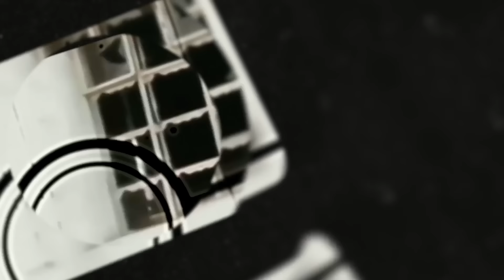{ساس يسوس}(142) مافيش عسكر ولا حاجة ان شاء الله..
في الحلقة اللي فاتت ، بدأنا في موضوع ، هنناقش فيه وضع مصر تحت حكم السيسي ، بصفته إمتداد لحكم عسكري ، كابس على أنفاس الناس لسنين طويلة. وازاي طول الوقت ، بينظم ويرتب أموره ، بالشكل اللي مخليه بيحاول دايما ، إنه يبقى قادر يتعامل مع أي ظرف ومتغيرات. وازاي يعدي فوق أي مطب سياسي أو اجتماعي ، بل ويستفيد منه كمان ..
 وشرحنا إن فكرة الاعتقاد ، بأن ظهور الجيش في الحياة السياسية ، بدأت مع انقلاب يوليو 52 مش صحيحة. وحكينا باختصار ، تاريخ مصر مع العساكر ، من أول انشاء محمد علي باشا للدولة الحديثة ، بصفتها جهاز ، مهمته تحقيق طموحاته هو شخصيا. ووظيفتها خدمة الجيش مش العكس.
واتكلمنا عن الظروف اللي هيأت. وساعدت على ظهور حركة الظباط الأحرار. وشرحنا إن إزاي كان منهجهم ، هو تغيير سكة الجيش ، من كونه هيئة من هيئات الدولة ، لكونه هو الدولة نفسها . والمؤسسة المسئولة عن حكم البلد . وإدارة سياستها واقتصادها. وكل مجالات الحياة فيها..
 وشرحنا إن حكم العساكر مش اسطمبة واحدة ، أو كتالوج محدد ، بيمشي على مبادئه ، كل حاكم ورث السلطة من الجيش..
وقلنا إن المنهج العسكري نفسه مش واحد. ومنه الشكل المباشر. والشكل الغير مباشر. ومشينا رحلة مع نظام عبد الناصر ، كنظام حاول يعتمد المنهج المباشر للحكم العسكري..
 خلينا النهاردة نكمل الرحلة ، بس مع المنهج الغير مباشر. ونتكلم شوية عن السادات ومبارك. ومحاولة كل واحد منهم ، تجاوز أخطاء اللي سبقه..
 ازاي بقى حكموا مصر ؟ وايه اللي أتغير في سياساتهم ؟ وايه العوامل . والظروف اللي مرت بالبلد تحت حكمهم . ووصلتنا لنقطة الانفجار في 25 يناير ، اللي ابتلينا بعدها بالسيسي ؟